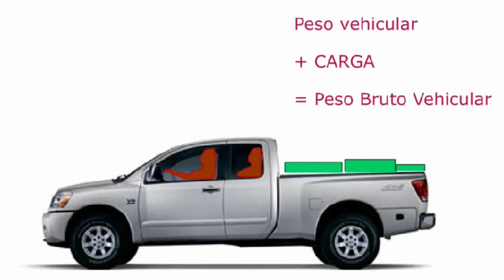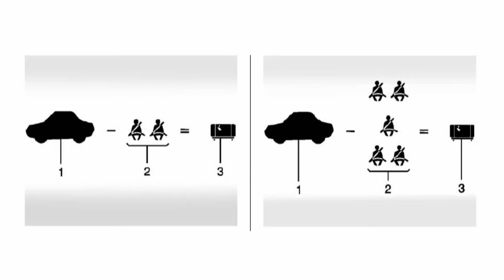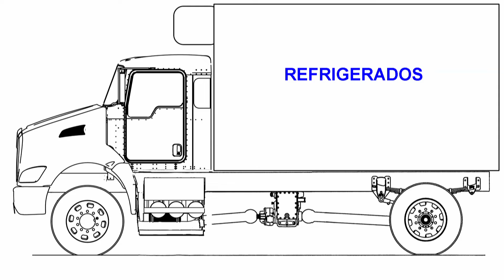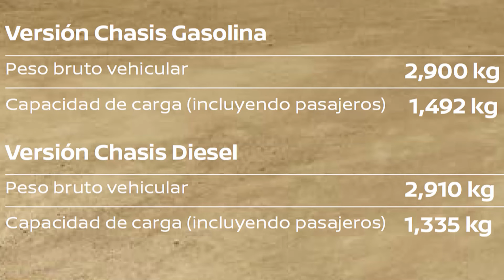¿Qué es el peso bruto vehicular? | Capacidad de carga real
Explicamos porque la capacidad de carga real es menos de lo que dice la documentación